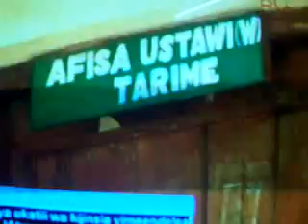ama kweli dunia vituko